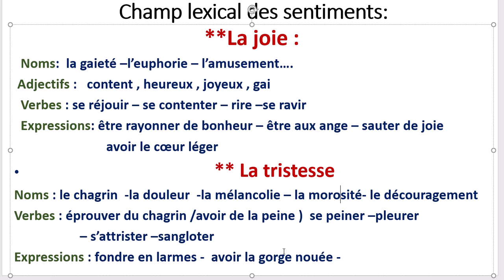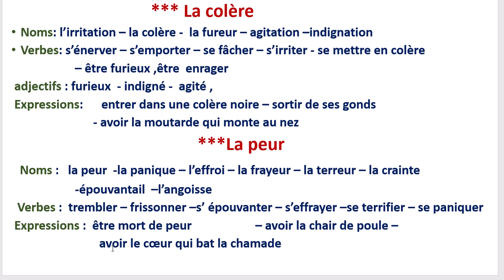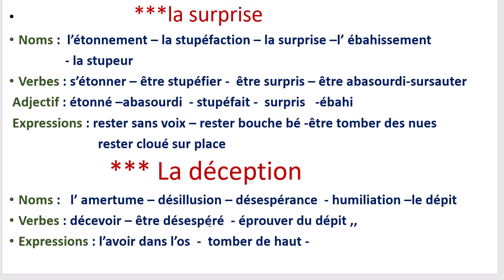Les sentiments- le champ lexical des sentiments Leçon 5/5 - Prof AKBAB